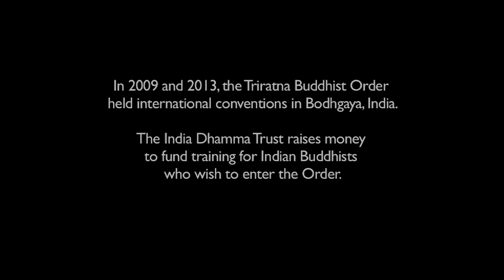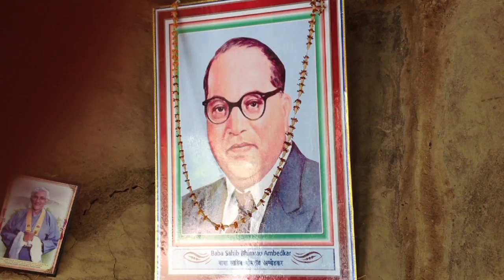What a difference a Dhammacharini makes! (The Urban Retreat 2013: Loving Kindness)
As part of the 2013 Urban Retreat we're bringing you some inspiring little films from around the world where people are taking part in the metta revolution!

This 8-minute video from Clear Vision looks at the ordination of women in India and its far-reaching effects.

Notes

- A Dhammacharini is a female member of the Triratna Buddhist Order (using the Pali spelling used in India).
The India Dhamma Trust raises money helping Indians to train for ordination.

- Kalyana mitrata refers to spiritual friendship between Buddhists.

- Dr Bhimrao Ramji Ambedkar (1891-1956) was independent India's first law minister. Born Untouchable, he inspired a wave of social reform and mass conversions to Buddhism which continue to this day.